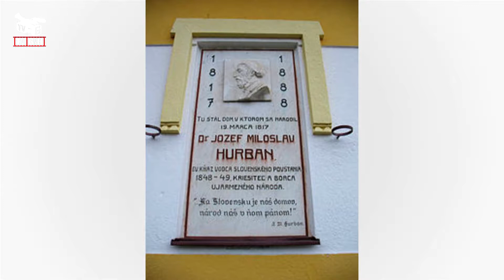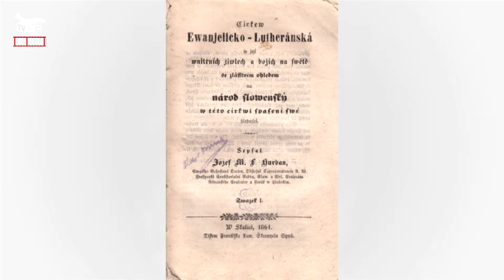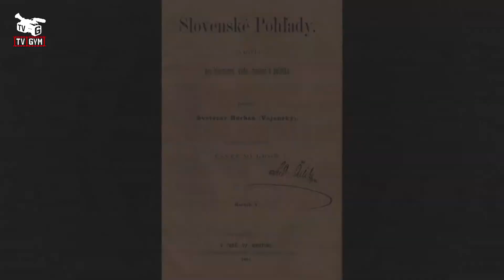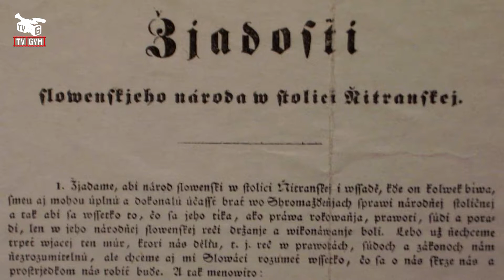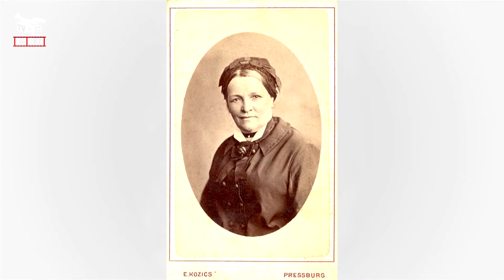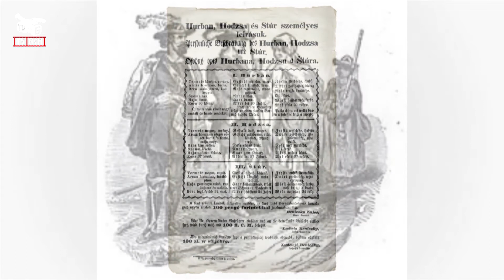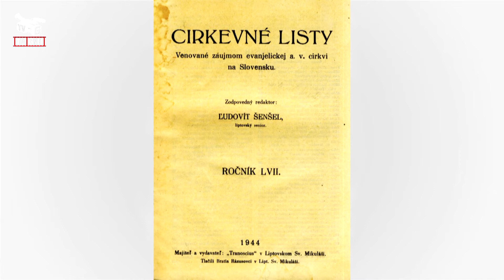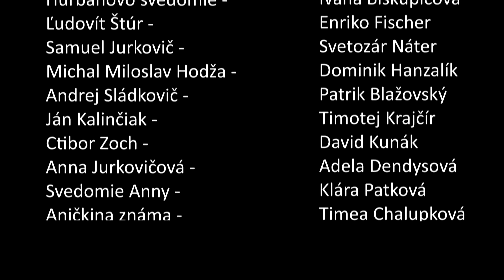200. výročie narodenia J. M. Hurbana